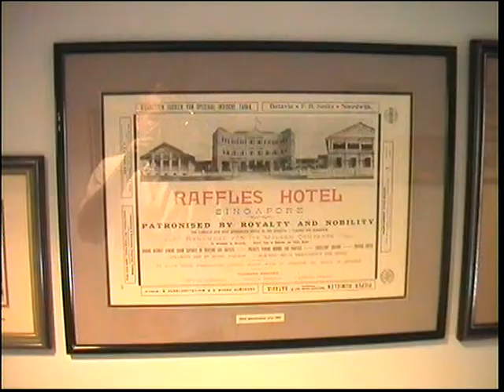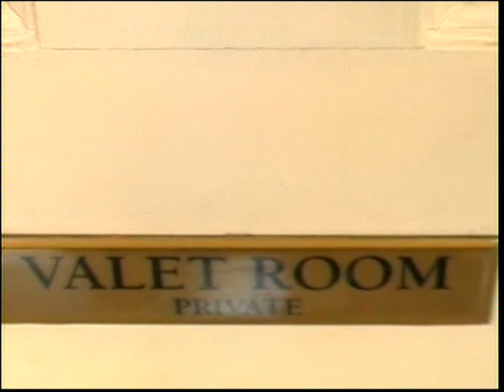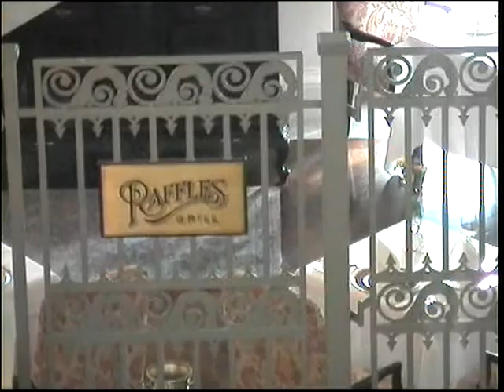Singapore 1999 Sophina Wedding and Raffles hotel